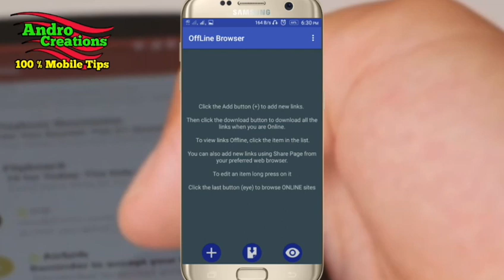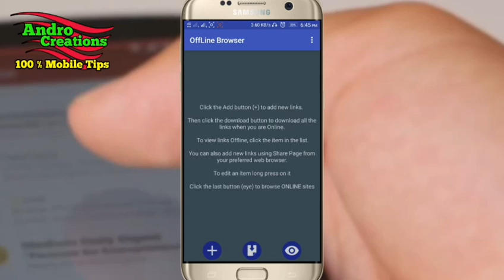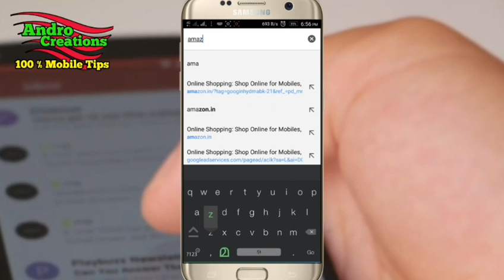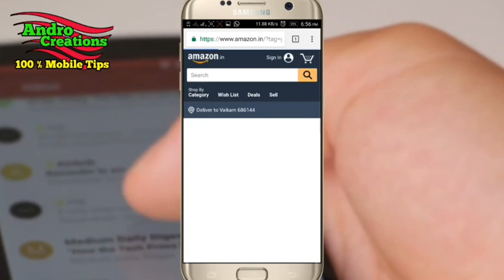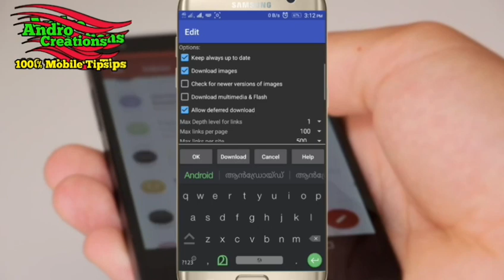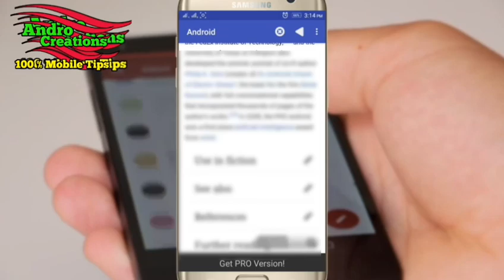How to Browse Websites without Internet (Malayalam)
How to Browse Websites without Internet.

you can download all the web pages you need then you can browse the content also when you have no WiFi or mobile connection. In this way you can also save money and mobile internet traffic.

Note--
നിങ്ങൾ download ചെയ്യുന്ന site ന്റെ ഉള്ളിൽ ഉള്ള link ഏത് level വരെ download ചെയ്യണം എന്ന് Depth Level വഴി select ചെയ്യാവുന്നതാണ്..
Download പേജിൽ ആ option ഉണ്ട്.
depth level detail's

Remember that:
    - if you want to download only one page, set "depth level"=0
    - if you want to download also the first level of sub-links set "depth level"=1
    - if you want to download more links level, increase the "depth level"
    - if you want to download sites that require authentication (like facebook) you need to authenticate yourself with the option "Enter credentials" before starting the download